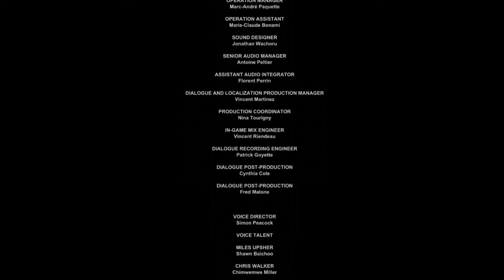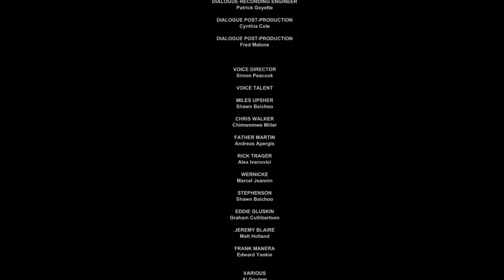Outlast - Final - Español - usui79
Hola esta es la parte final de Outlast espero les guste y un saludo enorme, recuerden compartir el vídeo y darle me gusta eso me añuda mucho.